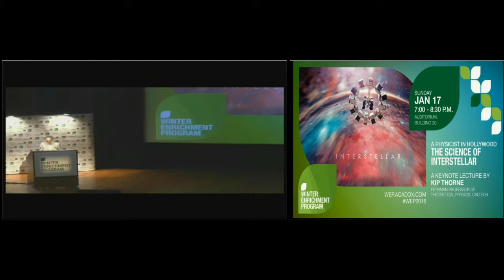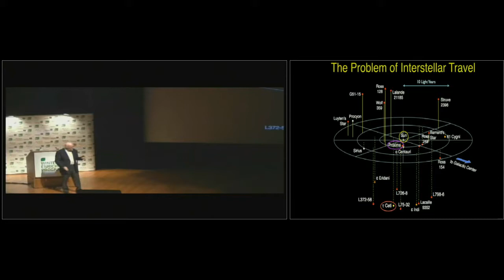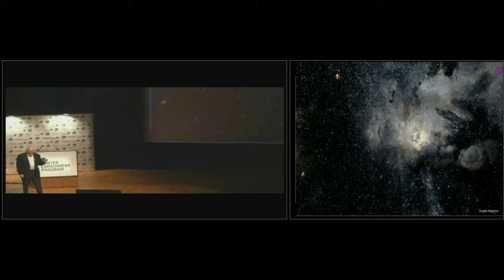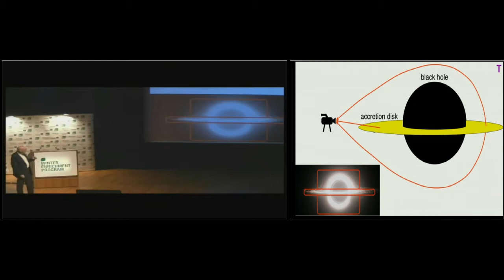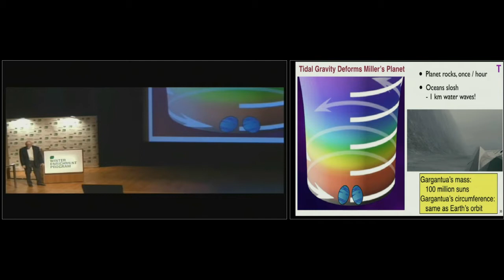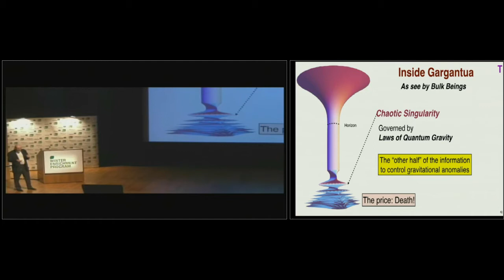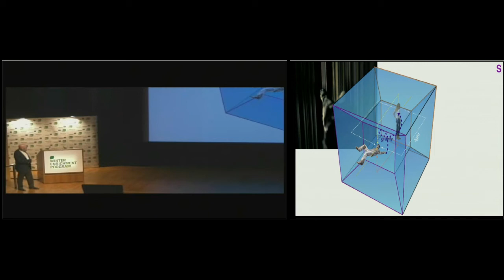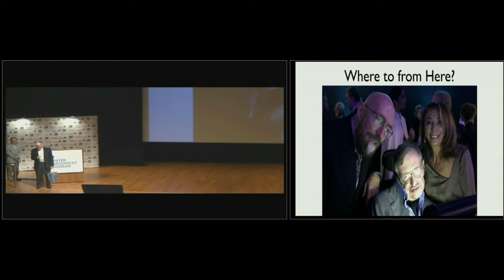A Physicist in Hollywood: The Science of Interstellar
Kip Thorne, Nobel Laureate in Physics
Professor of Theoretical Physics, Caltech
Consultant for Production of the Film Interstellar